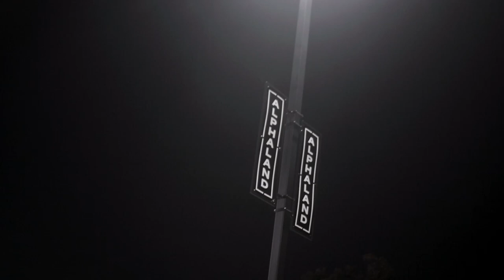Leg Night with Lil Mama at Alphaland